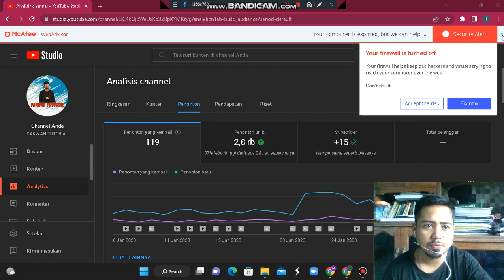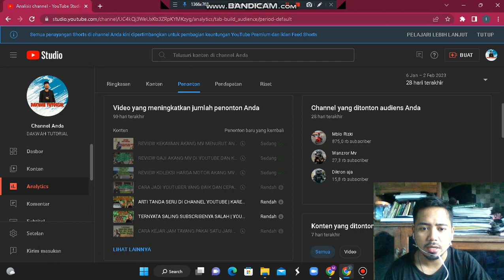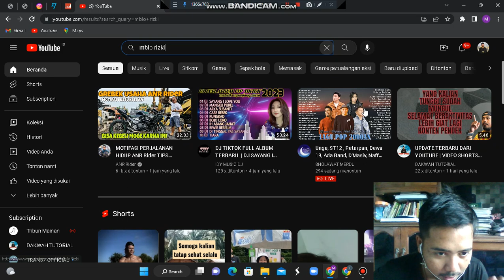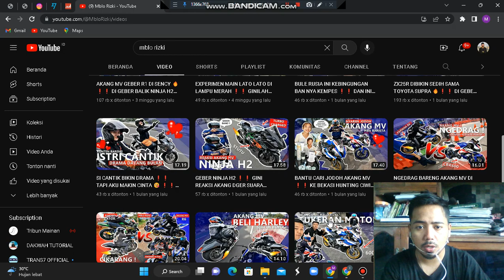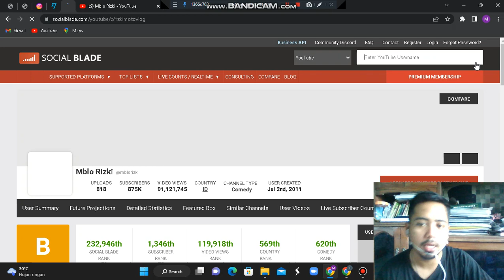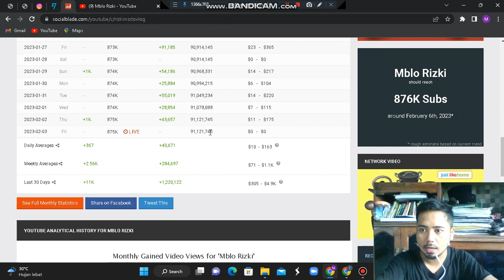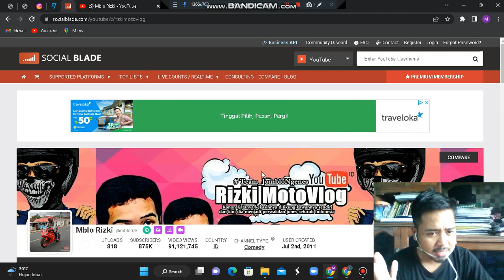REVIEW GAJI MBLO RIZKI MOTOVLOG LUCU | GAJINYA FANTASTIS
Motovlog viral dan lucu ada di mblo rizki